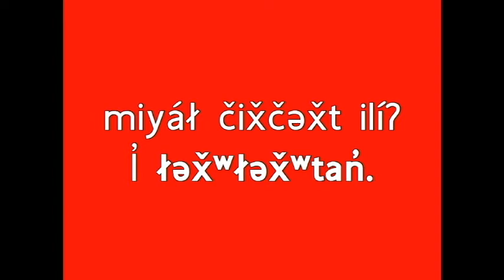Salish Word of the Day No. 384 łəx̌ʷłəx̌ʷtan̓ / August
iʔ n̓səl̓xčin̓ sʔum̓s iʔ k̓l̓ ʕapnáʔ t sx̌l̓x̌ʕal̓t, skaʔłlásq̓t, 27 sp̓iƛ̓m̓tn̓, 2020: łəx̌ʷłəx̌ʷtan̓

Colville Salish word of the day for Wednesday, May 27th, 2020: August